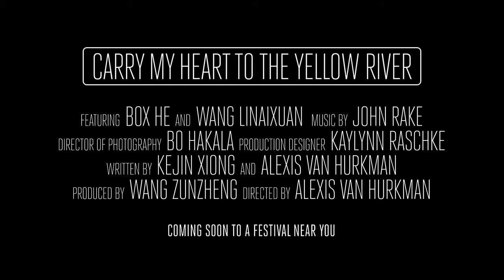Carry My Heart to the Yellow River trailer | OFF 2019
2019, China, Director: Alexis Van Hurkman, Producer: Wang Zunzheng; 21 min.
When her friend is hospitalized with a serious illness, a recent high school graduate undertakes a bike tour through China’s stunning but remote Gansu Province. Ill-equipped for the journey, Jing Yi must overcome personal limitations to fulfill her friend’s wish. Carry My Heart to the Yellow River offers international audiences a glimpse into today’s China through the eyes of the next generation.